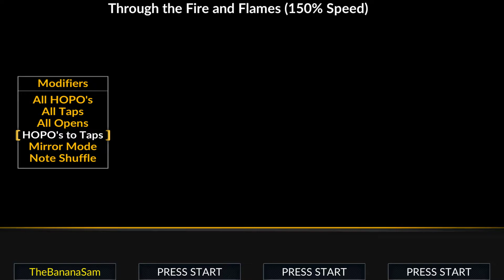"i cant do the ttfaf opening unless its taps"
GPU: GeForce GTX 980
CPU: Intel(R) Core(TM) i5-6600K CPU @ 3.50GHz
Memory: 16 GB RAM (15.96 GB RAM usable)
Current resolution: 1920 x 1080, 120Hz
Operating system: Microsoft Windows 7 Home Premium